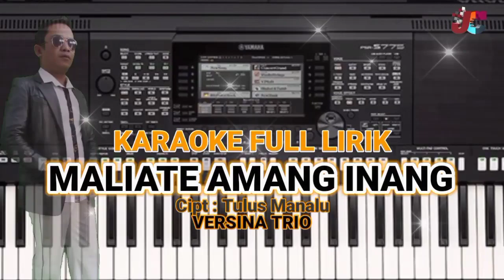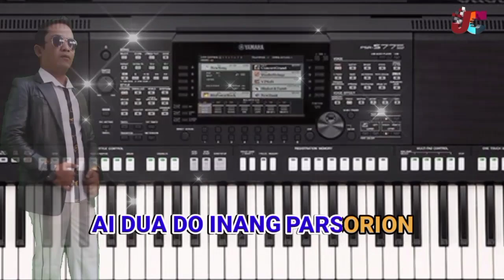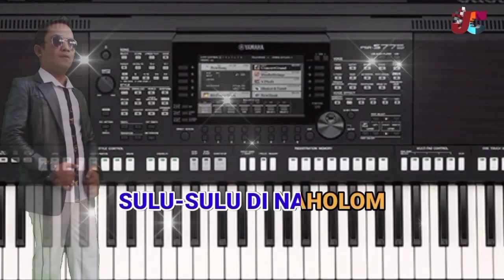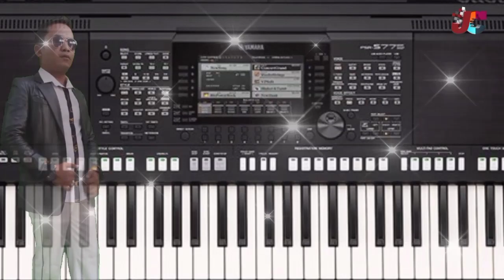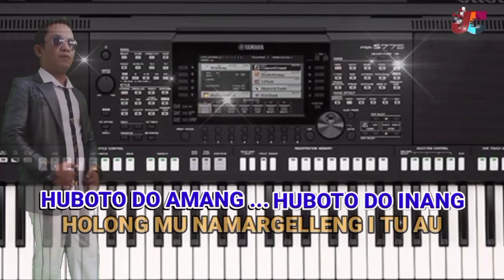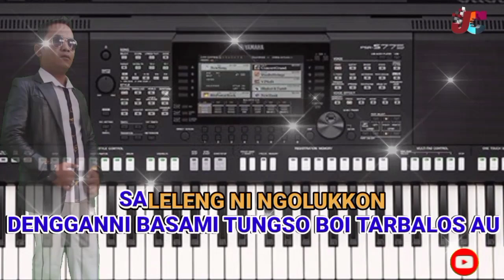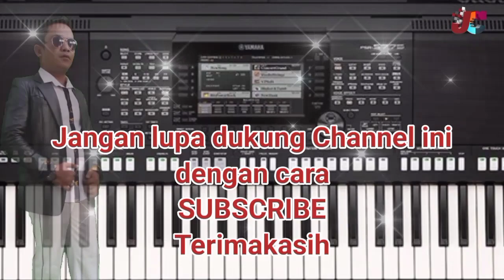Karaoke MAULIATE AMANG INANG | VERSINA TRIO | Karaoke dan Lirik Berjalan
Karaoke dan Lirik berjalan
MAULIATE AMANG INANG
By : VERSINA TRIO

Lirik Lagu MAULIATE AMANG INANG
Lirik :

Amang parsinuan, inang pangittubu
Unang sai tumatangis mamikkiri lakkakki...
Nunga turpuk ni parngoluon i
Ai dua do inang parsorion
Hassit manang sonang...
ingkon jaloon

Huboto do amang, huboto do inang
Holongmu namargelleng i tu au
Dihalojahon ho do i sude
Holan pasari-sari gelleng Mon
Anggiat boi sahat marsikkola

Reff...
Mauliate ma amang parsinuan
Mauliate ma inang pangittubu
Denggan ni basami,
tung so boi tarbalos au dingolukkon

Tangiang mi Nang dohot podami
Sai hupeop do i dirohakki
Asa adong tukkot di nalandit
Sulu-sulu di nagolap

Mauliate ma amang, amang parsinuan
Mauliate ma inang, inang pangittubu
Denggan ni basami...
Tung so boi tarbalos au
Saleleng di ngolukkon